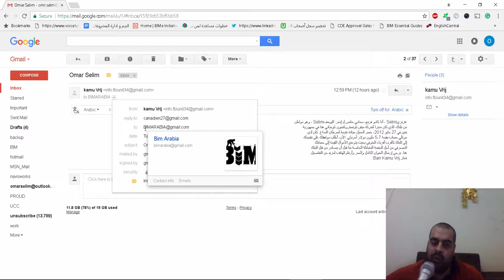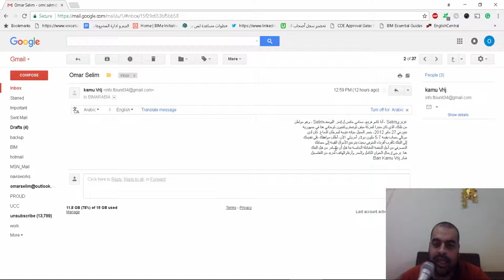مبروك كسبت مليون دولار تحذير من النصب